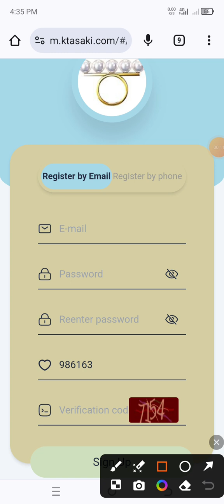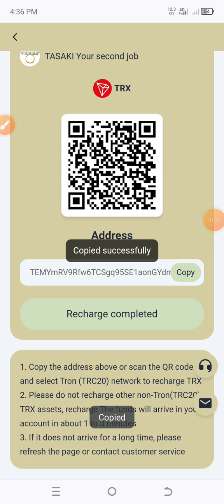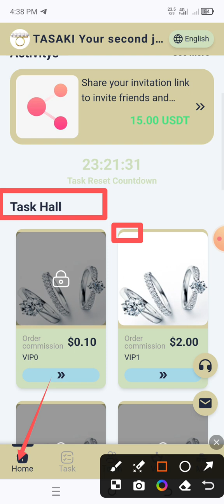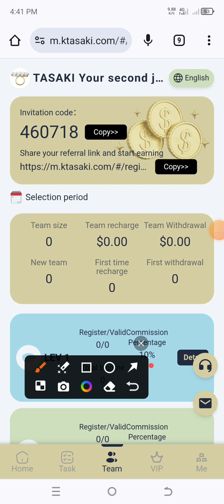New Usdt Mining Site | usdt earning site | trx usdt mining app | Cloud Mining | usdt investment Site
Level A rebate 9%, deposit 1000 USDT to get 100 USDT
Level B rebate 4%, deposit 1000 USDT to get 30 USDT
Level C rebate 1%, deposit 1000 USDT to get 10 USDT

YOUR RELATED QUARRIES 👇
earning app
crypto earning
free usdt
dollar free
earn dollar
usdt
100 payment proof online earning app 2024
100 per day earning app
best stablecoin
crypto investment
dollar app
dollar earn
dollar earning
earn bitcoin
earn btc
earn trx
earn usdt
earn usdt without investment
earning app

mining app
mining site
mining usdt
site
usdt site
usdt tether
usdt thunder
usdt wallet